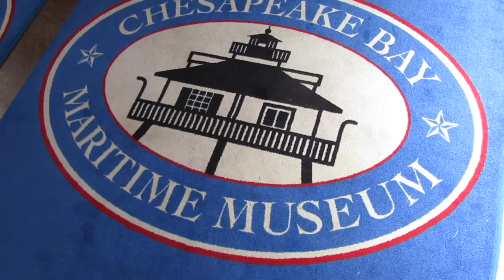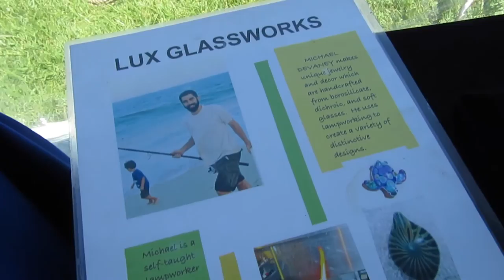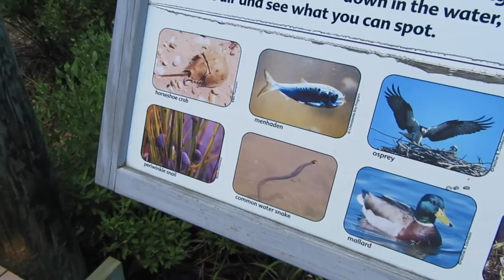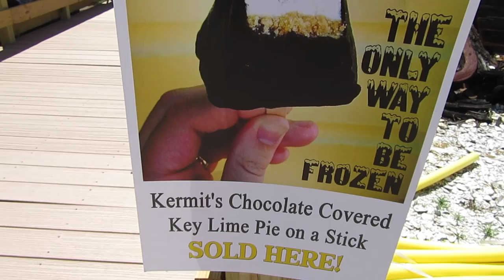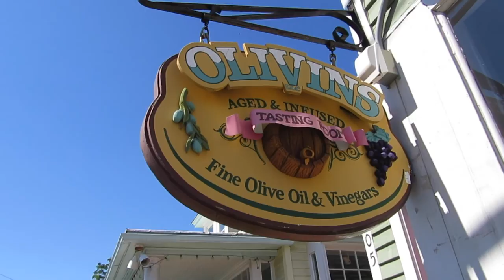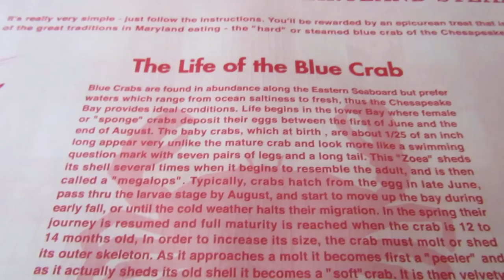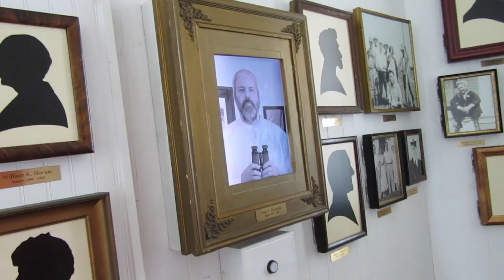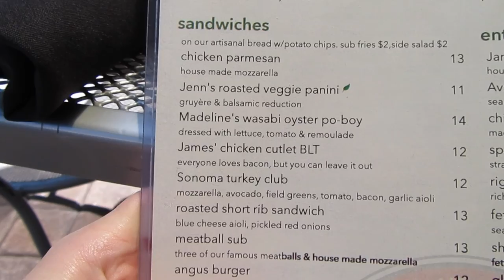St. Michaels Maryland | Travel Vlog | Chesapeake Bay Maritime Museum Antique and Classic Boat Show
Hello Friends! Me and my parents spent a weekend in one of our favorite little getaway locations, St. Michaels Maryland! This town is amazing and always so fun and relaxing!

God Bless!

- Magical Meg